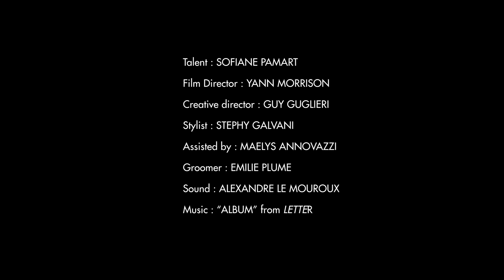PIANO KING - SOFIANE PAMART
Jeune surdoué du piano classique Sofiane Pamart a su séduire le rap et la pop, dont il sublime les codes. Il nous parle du rôle qu’a joué sa mère dans sa trajectoire fulgurante et de tous les projets qu’il mène de front avec son manager et alter ego.

Talent : Sofiane Pamart
Film Director : Yann Morrison
Creative Director : Guy Guglieri
Styliste : Stephy Galvani
Assistante styliste : Maelys Annovazzi
Groomer : Emilie Plume
Sound : Alexandre le Mouroux